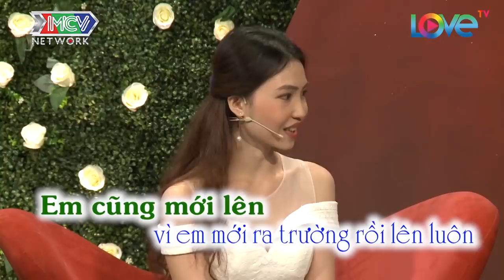HAI BÀ SUI GIA NHANH NHƯ CHỚP HÔN NHAU THẮM THIẾT DÙ CẶP ĐÔI CÒN CHƯA THẤY MẶT NHAU |BMHH